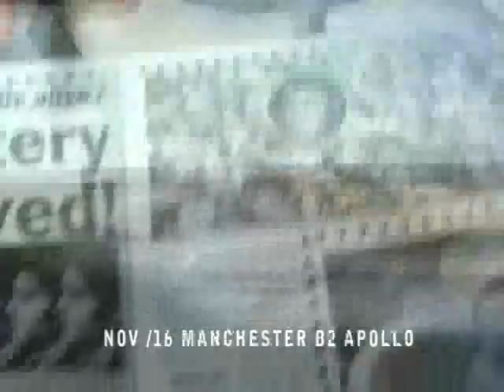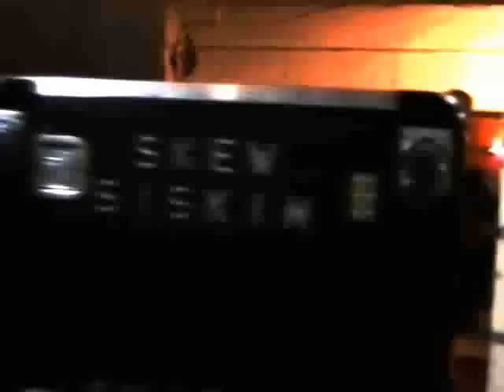Skew Siskin UK 2010 Tour Trailor.flv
See ya on the road in the UK in November 2010 !!